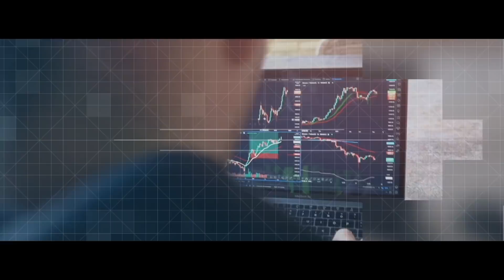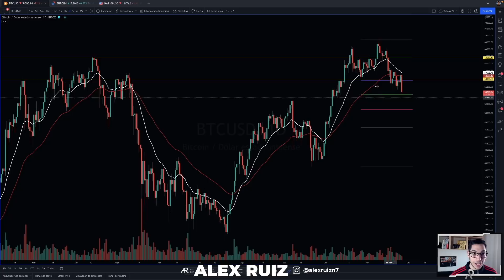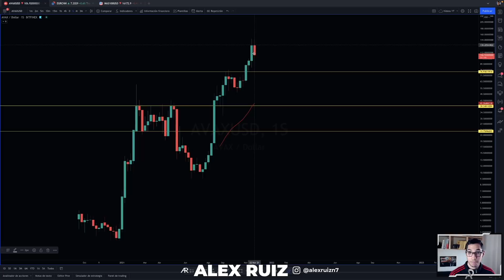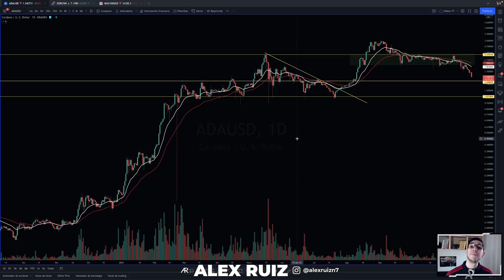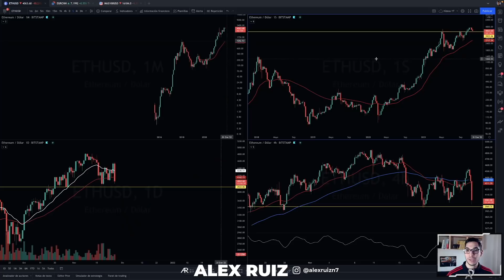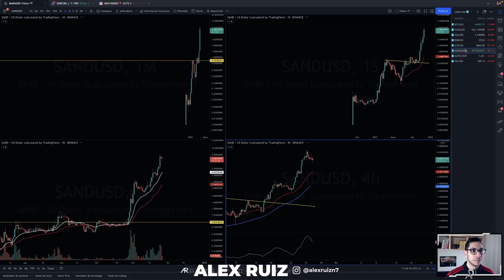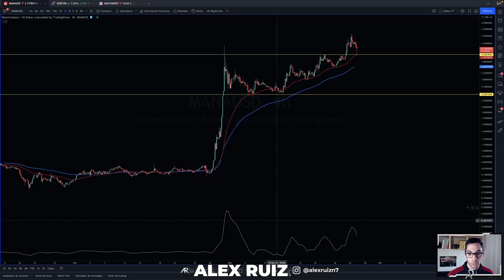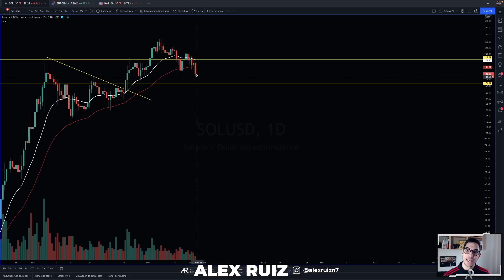🔪Análisis Técnico Criptomonedas HOY - Análisis ETH | ADA | BNB | MANA | BTC | SOL | AVAX | MATIC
Te traigo un Análisis de Criptomonedas General. Análisis de las mejores Criptomonedas. Predicción de Bitcoin, descubre si es momento de comprar o vender Bitcoin. ¿Cuáles son las mejores Criptomonedas para invertir? ⚡🟠

TIMEFRAMES
00:00 Mercado Global
01:45 BTC
05:45 AVAX
08:45 ADA
12:05 BNB
14:02 ETH
16:45 MANA
20:00 MATIC
22:45 SOL
24:15 Adiós